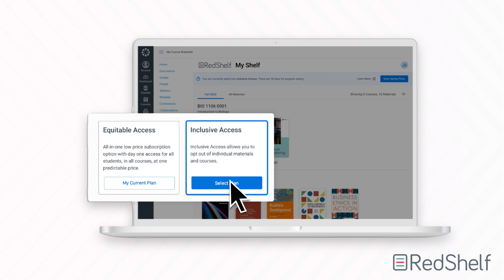Cascading AccessTM from RedShelf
As the innovation leader, RedShelf has built a more flexible, unified, and powerful first-day access platform. All designed to do EA and IA your way. Total access. Total choice. Only from RedShelf.